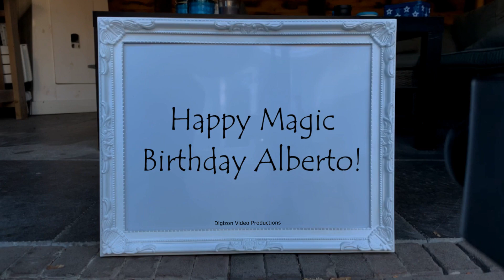Magic Birthday Alberto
Happy magic birthday hands video for Alberto.
Don't get weirded out about growing older. Our age is actually the number of years the earth has been enjoying us.

HAPPY BIRTHDAY ALBERTO!!!
Have fun with this personal Alberto video!

• The origin of Alberto is German
• The meaning of Alberto is Noble; Bright; Famous
• Alberto is derived from .
• Alberto is usually a male name